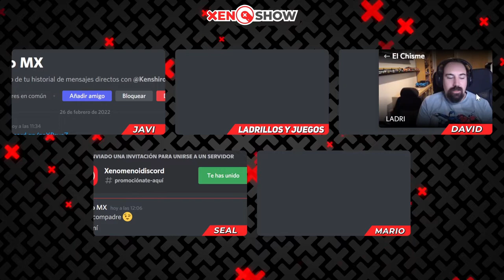La dificultad en los Videojuegos con Ladrillos y Juegos | XenoShow | S02E06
En este capítulo de Xenomenoide, tuvimos la gran visita de nuestro amigo Ladrillos y Juegos aka Ladri para platicar sus anécdotas de Spiderman No Way Home y lo más relevante sobre el tema de la dificultad en los videojuegos. Los troleos de los desarrolladores, lo necesario del modo fácil, los juegos imposibles, el save state y las mejores y peores hazañas que hemos tenido como gamers.

No olviden seguir a ladri en su canal de Twitch donde hay más risas, videojuejos y ladrillos.

Seal: vinsel_castro
David: dc.alley
Mario: mariiokennedy
Javi: javierdernt

Twitch.tv/xenomenoide

Xenomenoide

Xenomenoide